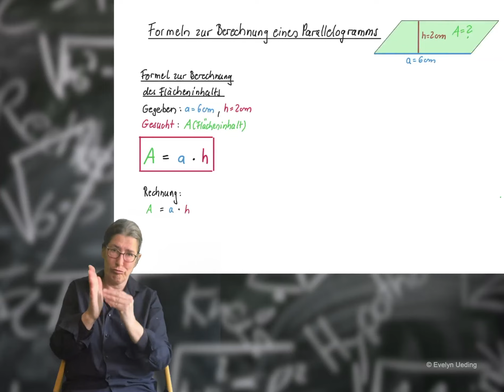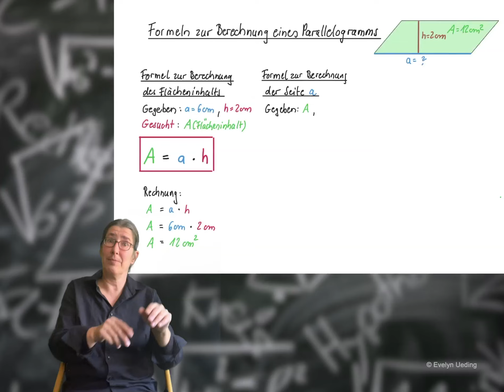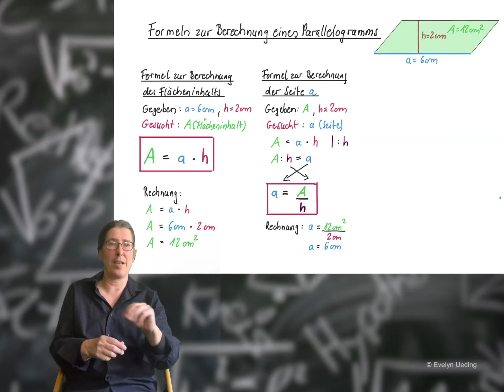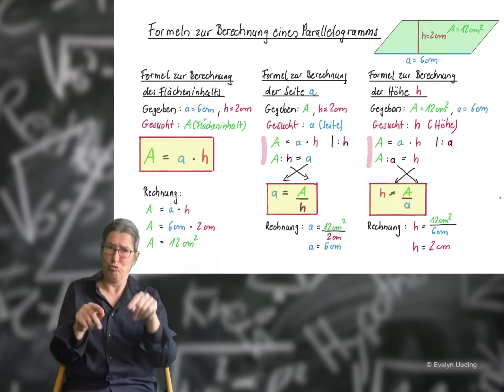MATHE GEOMETRIE Parallelogramm Formelumstellungen (DGS EXPLAIN)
In diesem Video erkläre ich euch, wie ihr die Formel zur Berechnung des Flächeninhalts eines Parallelogramms so umstellen könnt
- dass ihr die Höhe h oder
- die Seite a ausrechnen könnt.

Viel Erfolg :-)